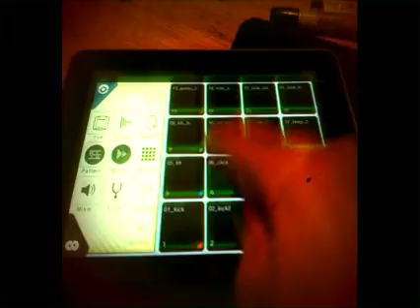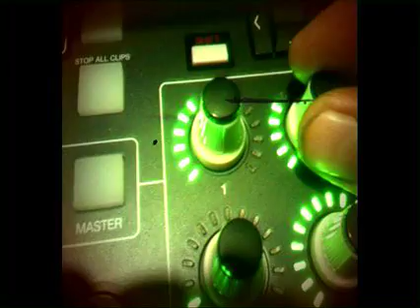Siobhan Magnus "Across the Universe" Remix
We love her here on Cape Cod !!  Making us all a little bit proud.  And her Dad is
a righteous cat !!  (Whose Band Psd FX ROCKS !!!)